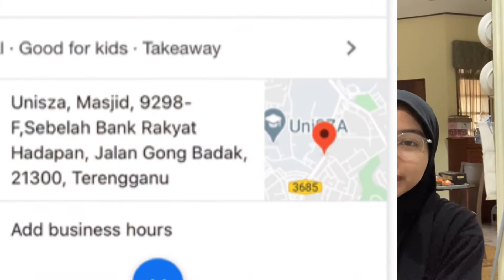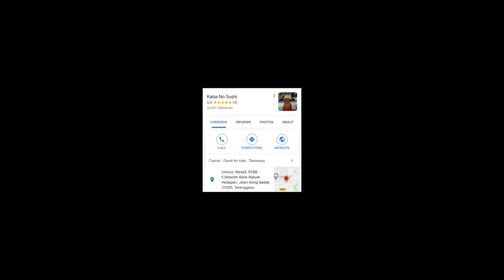Kaba No Sushi Gong Badak Kuala Terengganu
terima kasih cik lah sebab belanja staff makan sushi
semoga ciklah murah rezeki
amin

terima kasih sebab tengok video ni
maaf kalau ada kurang
saya sedang belajar ilmu videografi

nama apa ?
noor saadah

bahasakan diri ?
adah

umur berapa ?
26 tahun

kerja apa ?
adah buat kuih dan cuci pinggan kat rumah orang

rakam pakai ?
phone SE (adah pinjam fara punya)

edit pakai ?
capcut
adah tak ada laptop , so adah edit pakai fon je iaitu iPhone 6s

terima kasih dan have a nice day